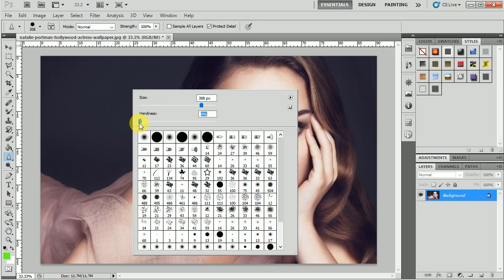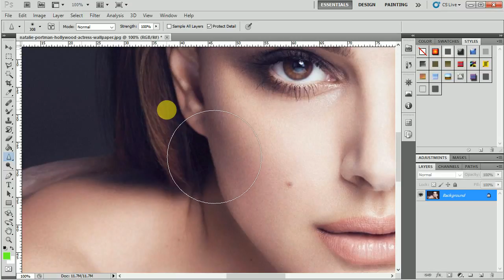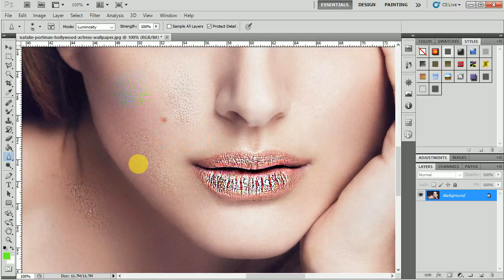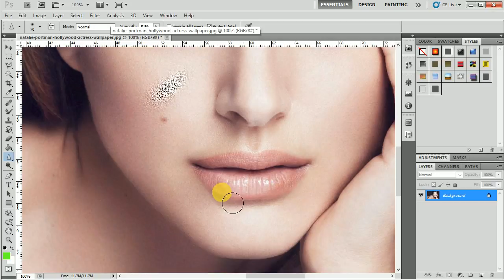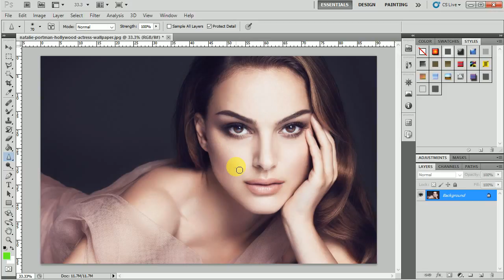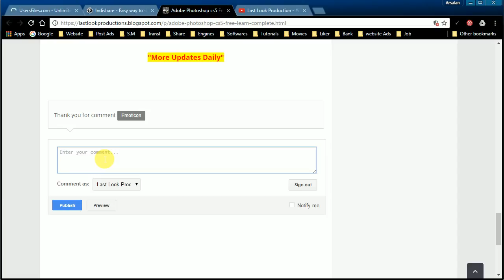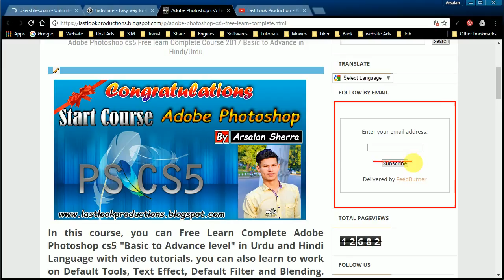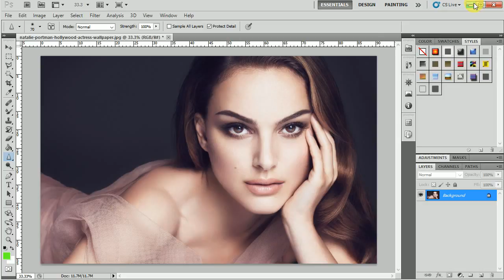Adobe Photoshop Cs5 "Sharpen Tool" Lecture no 31 - Basic to Advanced Urdu/Hindi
In this Video Tutorial you can learn about Adobe Photoshop Cs5 Lecture no 31 "Sharpen Tool" in Urdu and
Hindi Language, So keep Learning and Must Sharing with Friends & Family.

you can download from my site free register software